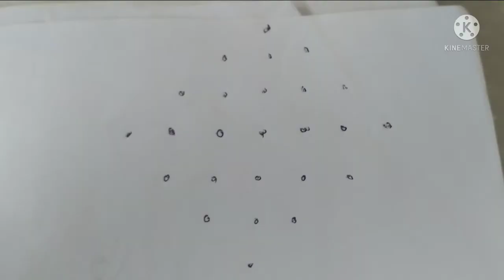Easy And simple Kolam||Easy Sikku Kolam ||For Daily ||sembaruthi canteen